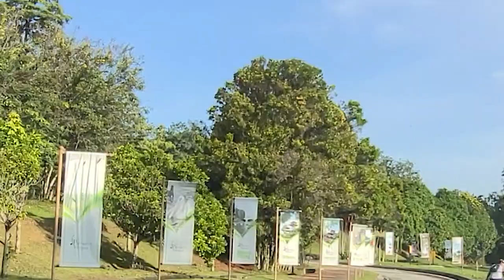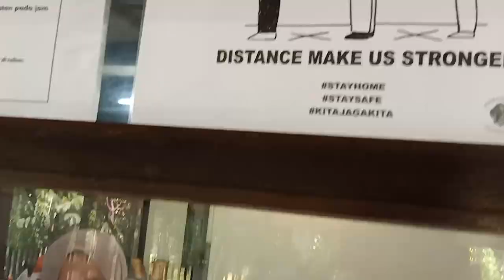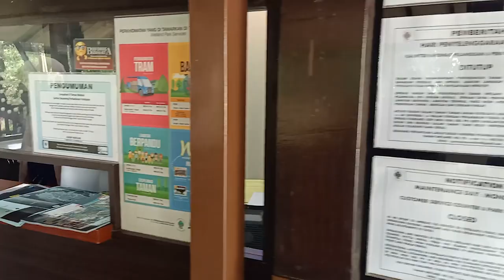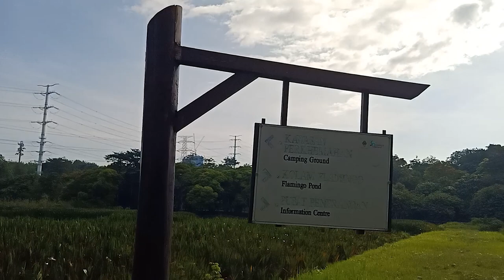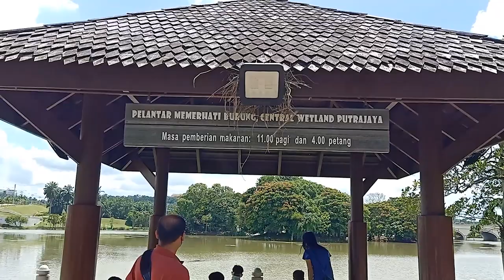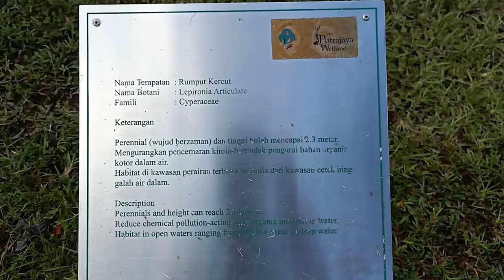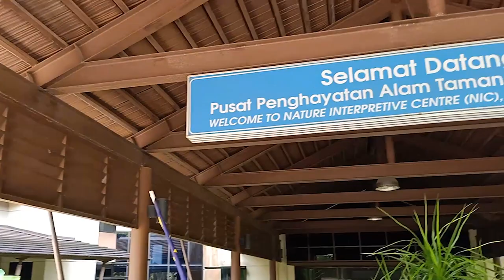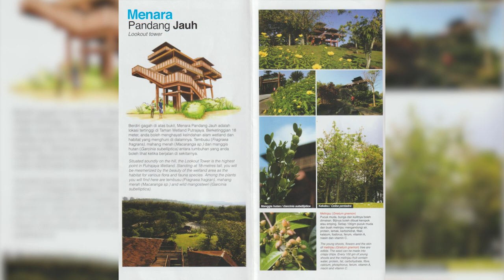TAMAN WETLAND PUTRAJAYA || PUTRAJAYA WETLAND PARK, MALAYSIA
Taman Wetland Putrajaya, berfungsi sebagai penapis semulajadi bagi air Sungai Chua, Sungai Bisa dan 3 batang anak sungai lain ke Tasik Putrajaya, sememangnya sebuah taman yang wajib anda semua lawati.

Wetland buatan manusia pertama di Malaysia ini merupakan habitat kepada pelbagai spesis flora dan fauna serta merupakan tempat yang sangat menarik untuk aktiviti riadah seperti berjoging dan berbasikal. Nak berkelah bersama keluarga di sini pun sangat sesuai.

Jom tengok video ni. Aku bawak korang jalan-jalan keliling Taman Wetland Putrajaya!